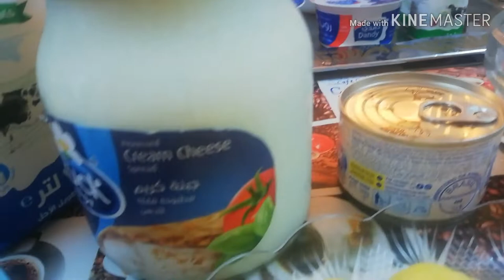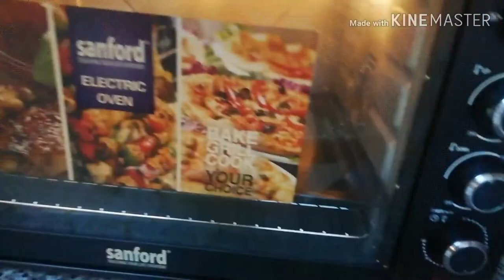ANG AKING POTATO BALLS w/CHICKEN